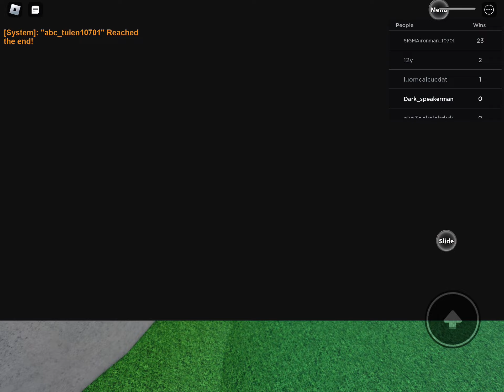Playing shock wave racing